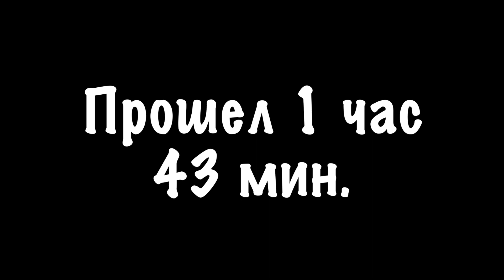Зимняя обувь Gepard 401М и Gp 724, тест ботинок как работает мембрана - результат удивил!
Ботинки Gepard 401M, а также GP 724 - отзыв после проверки на водонепроницаемость. Зимняя обувь должна быть теплная и стойкая к влаге. В этих моделях применяется BG Termo, она как и мембрана гортекс (gtx) не должна пропускать воду, что ж проверим эти берцы скурпулезно и узнаем, что нам покажет тест ботинок.